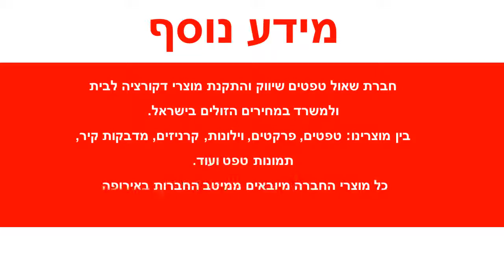טפט שליכט אופוויט